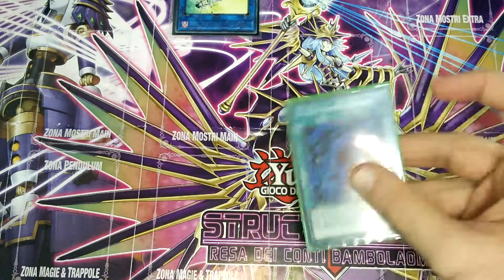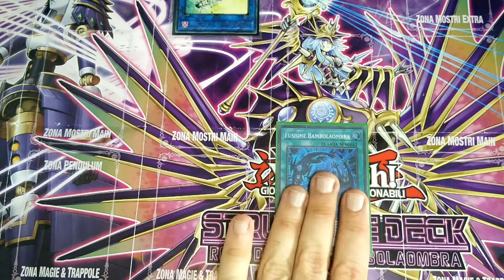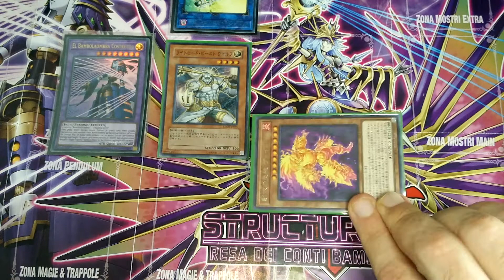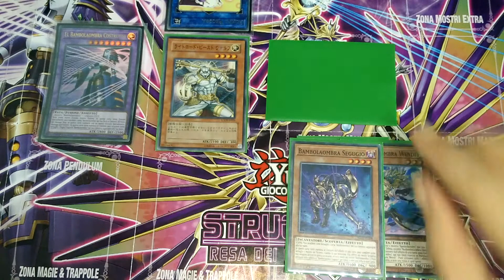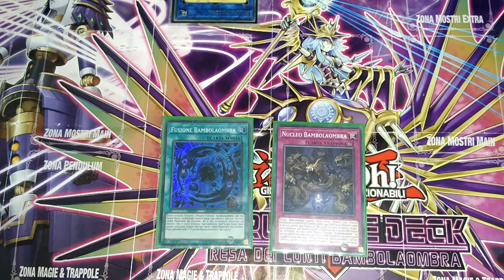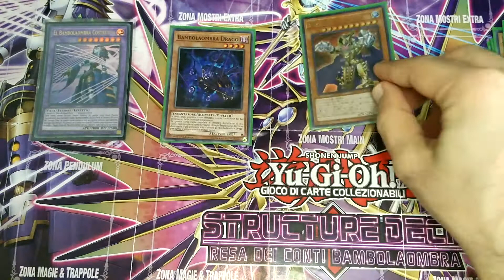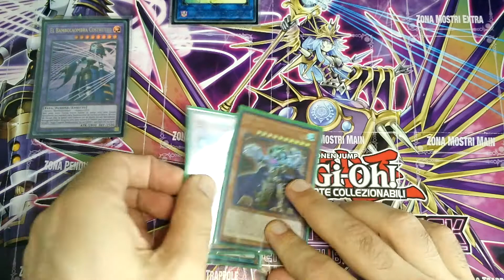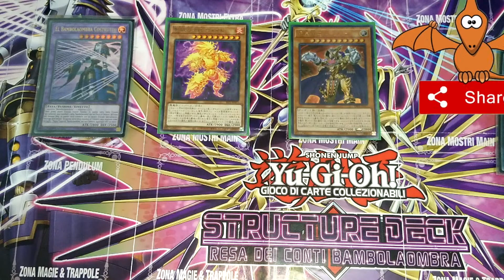*YuGiOh* 4 COMBO SHADDOLL OTK 2021!!! NO LINK!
*YuGiOh* 4 COMBO SHADDOLL OTK!!!
E' possibile eseguire un OTK con il nostro deck shaddoll, senza usare mostri da extra come accesscode talker o borrelsword?

In questo video vi faccio vedere alcune modalita' di esecuzione di alcune combo che vi possono aiutare a chiudere le partite senza usare mostri link!